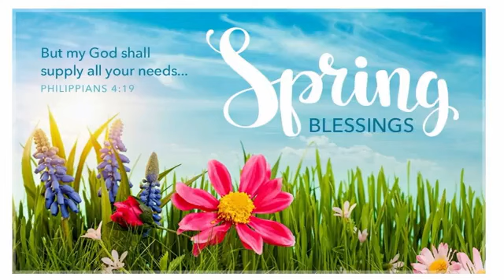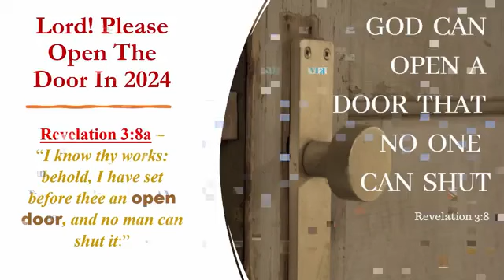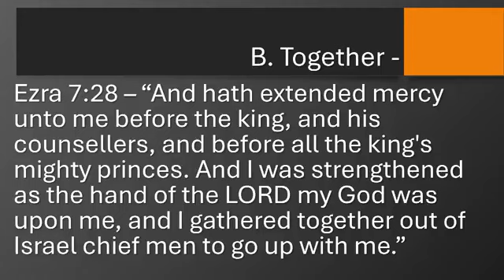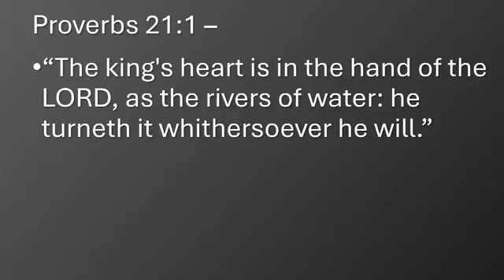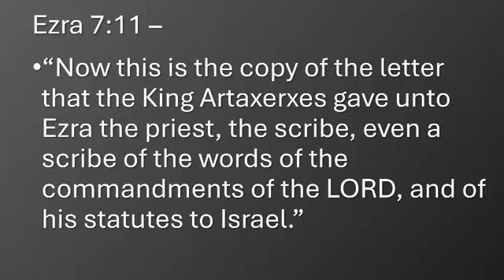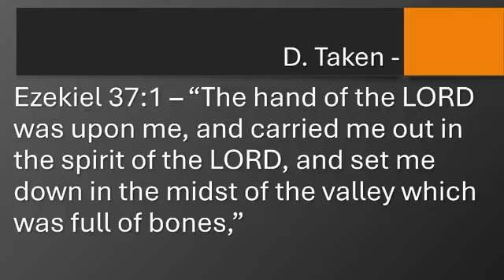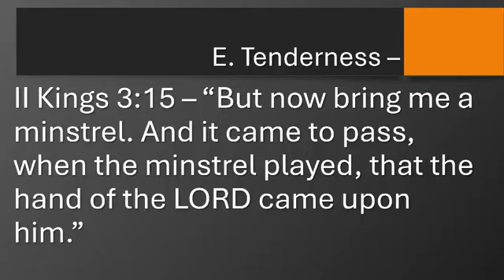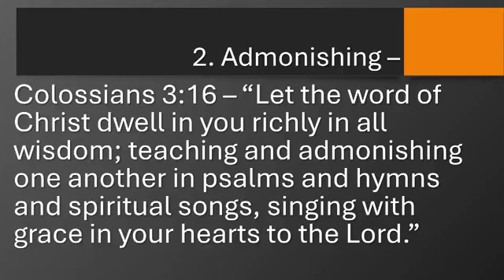PM Service 5/26/2024